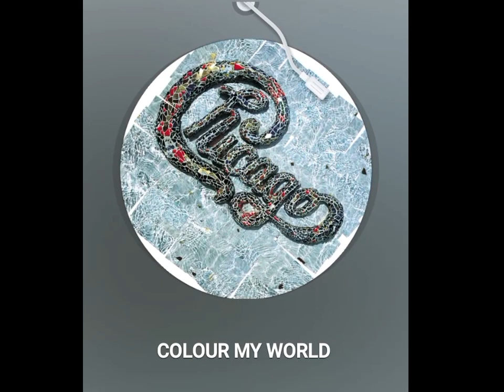COLOUR MY WORLD (cover)lyrics